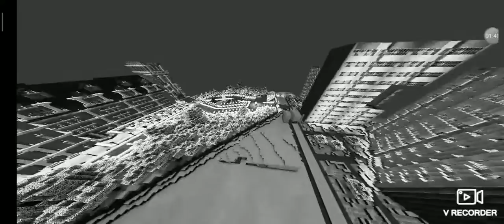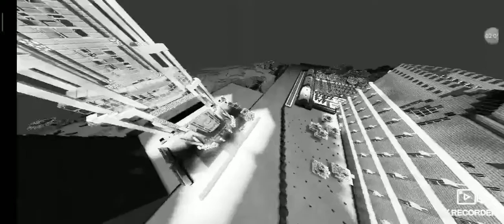Трейлер "выживание с сестрой" / "вор" 2 сезон!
Готовьтесь к новым роликам!

Спасибо за всё!